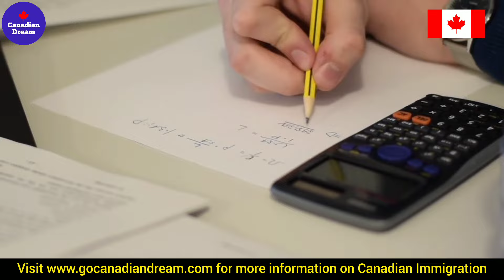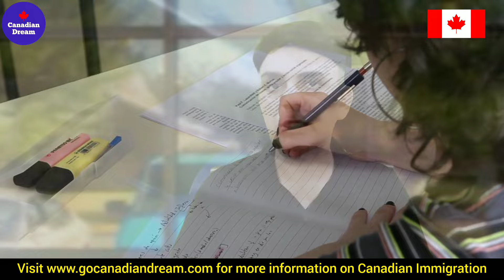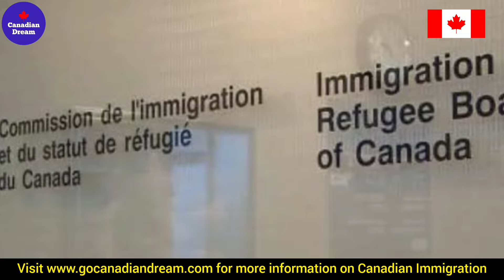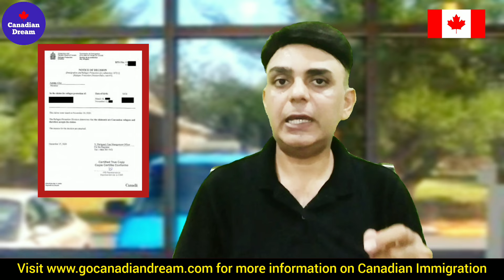🇨🇦 ASYLUM IN CANADA 2023-24 | Full Process Explained | Canadian Dream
This video explains the full process of claiming Asylum in Canada.